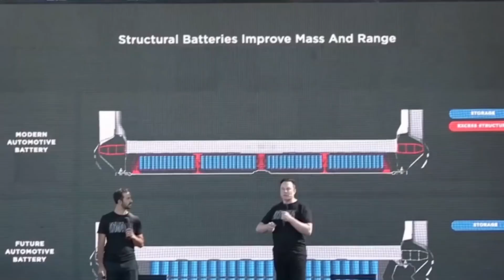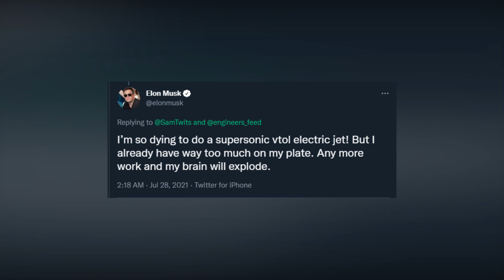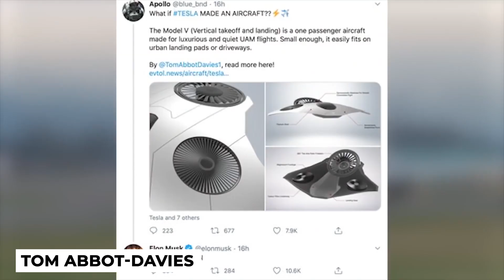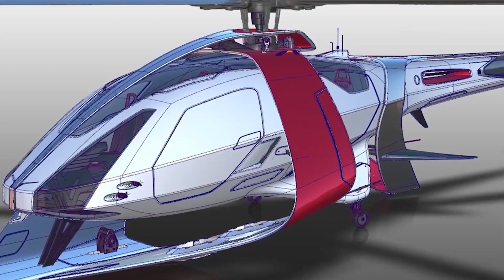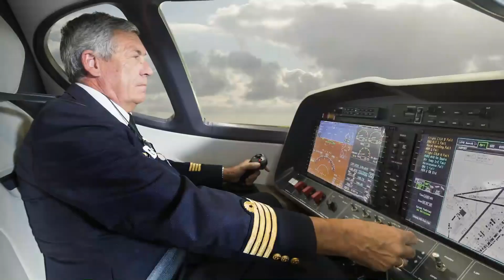Elon Musk Unveils Tesla VTOL Electric Aircraft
Did you know that Elon Musk is a part of the Marvel Cinematic Universe? If not, you should go back and watch the second Iron Man movie. Elon Musk’s acting skills are not the subject of today’s article; we will talk about his idea, something he envisions for Tesla.

Inspired by Elon Musk OFFICIALLY REVEALED Tesla VTOL Electric Aircraft!

Inspired by JUST IN! Elon Musk Revealed Electric VTOL Plane!

Inspired by Elon Musk JUST REVEALED Tesla VTOL Electric Aircraft!

Inspired by JUST IN! Elon Musk REVEALED New Tesla VTOL!

Inspired by Elon Musk SHOWED The SUPERSONIC Electric VTOL Against Russia

Inspired by Elon Musk OFFICIALLY SHOWED The TERRIFYING T-Drones To Beat Russia

Inspired by Elon Musk PRESENTED The INSANE Hypersonic Tesla Jet To Stop Russia

On Tech Central, we will go through all things Tesla, ev, evs and Elon Musk.